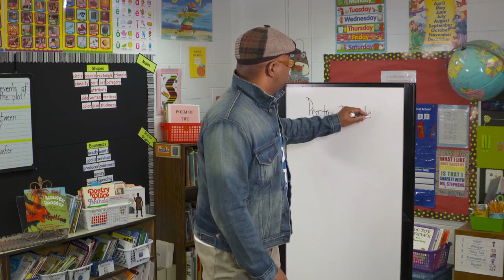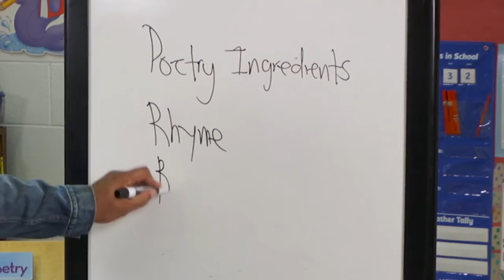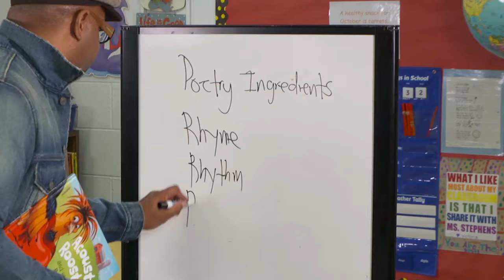Kids Learn Ingredients of a Poem with Kwame Alexander and TCM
It's Kwame time and we are in for a tasty treat!
Follow along and learn the proper ingredients that go into creating a poem.

Teacher Created Materials proudly cooperates with with Kwame Alexander - a poet, educator and the New York Times Bestselling author of 32 books.

Discover even more fun writing activities for kids at home with Kwame's book: The Write Thing

The book teaches steps on how to move kids from ideas, to drafts, to finished products, to published works. This is one of the most wonderful guides on how to motivate children and even young adults to create unique publications of their own.

Stay up to date with TCM initiatives like the tcmunited campaign.